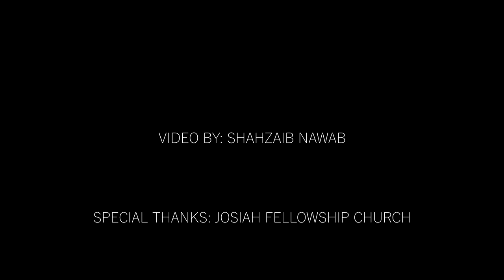Noor He Noor | New Christmas Song 2022 | Nijat The Gospel Band | Josiah Fellowship Church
Nijat The Gospel Band
Song Title: Noor He Noor
Lyrics & Composition: Mukhtiar Naz
Video: Shahzaib Nawab
Venue: Josiah Fellowship Church

(New Christmas Song 2022 || Urdu/Hindi Worship)

Josiah Fellowship Church is the largest and fastest growing church ministry in Pakistan

Church 24*7 Prayer Line No. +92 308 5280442